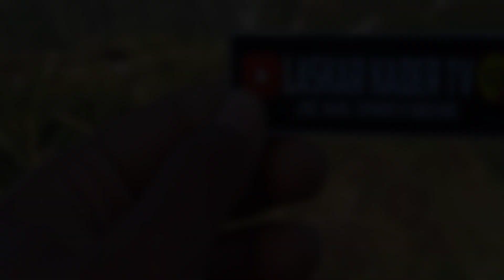THE LEGENDARY FASKHO SENGOX BLITAR PUTAR DJ GLEEERRR Glerrrr..!!! Karnaval ringinanom 2020